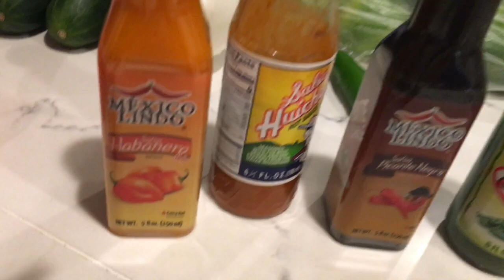Cooking Shrimp Cocktail | Easy shrimp recipes | Laura Leal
Hello everyone
I decided to film this video for you guys. My hubby and I made 3 easy shrimp recipes😉

Shrimp Cocktail
Camaron Curtido
Garlic shrimp

Yummyy they all sound bomb! & let me tell you they are🙂